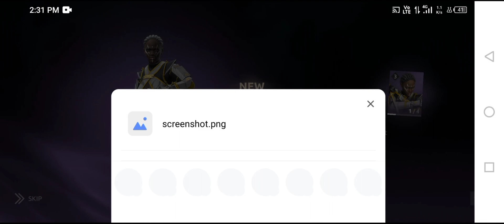I AM SO LUCKY 🥰 | I GOT MIDNIGHT FROM SHARD CHEST | UNLOCK FREE CHARACTERS IN SHADOW FIGHT 4 ARENA